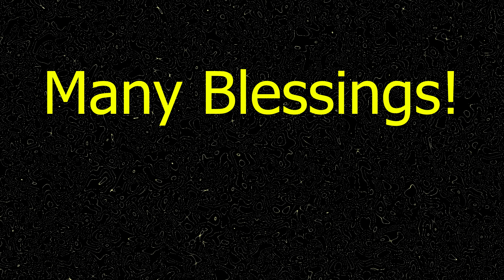Weekly Tarot/Astrology Reading 7/12/20